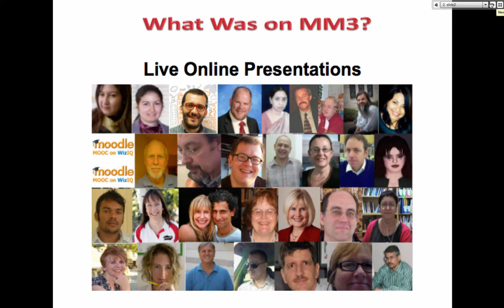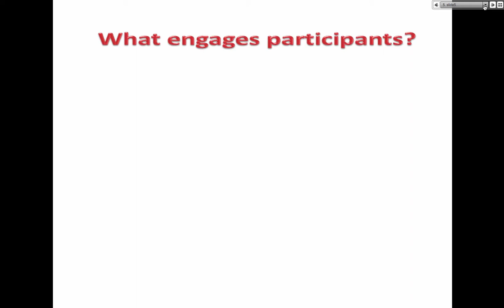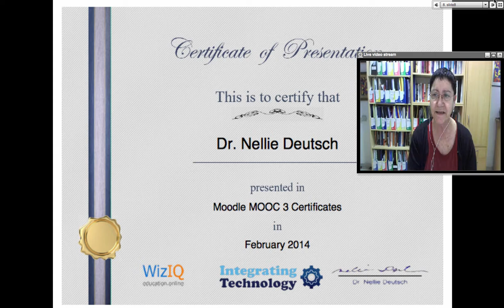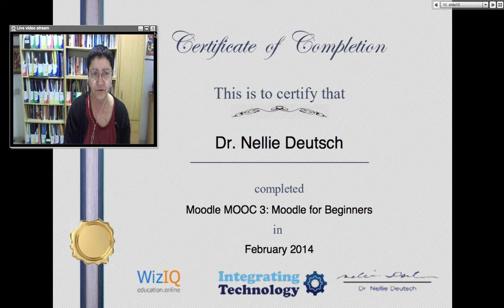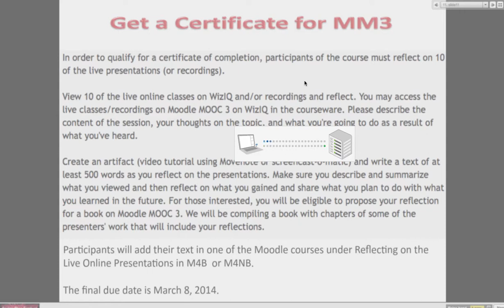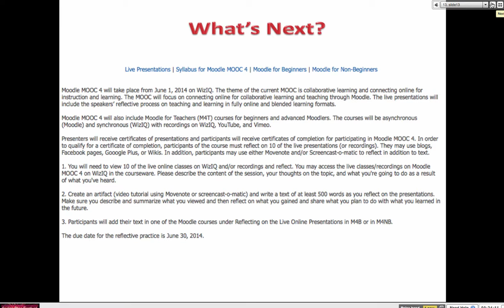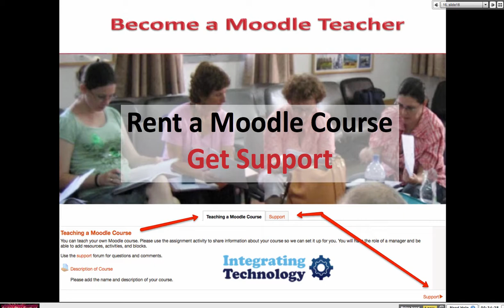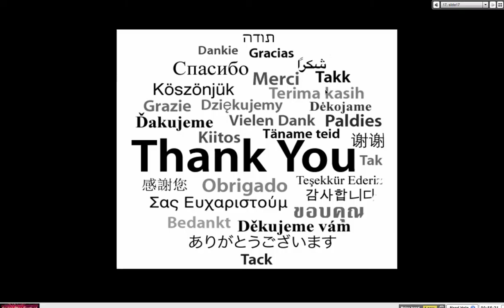Moodle MOOC 3 Closing Ceremony